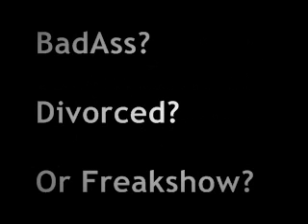JEMI MARATHON!?!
SO FUCKIN EXCITED!!! Demi and Joe tweeted each other and Joe even said "Dem" i am so happy that i'm giving you guys a marathon on whatever you want but just make sure to comment kk??

BadAss?

Divorced?

Or Freakshow?

Comment NOW!!! Which one!?!?!?